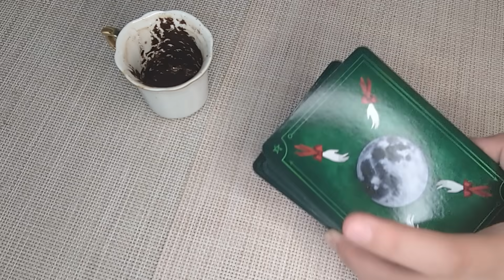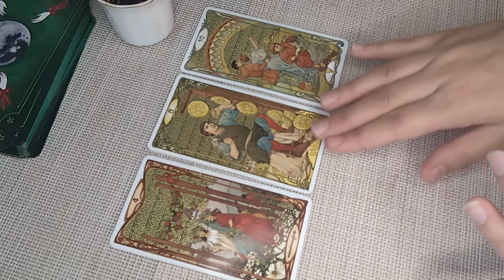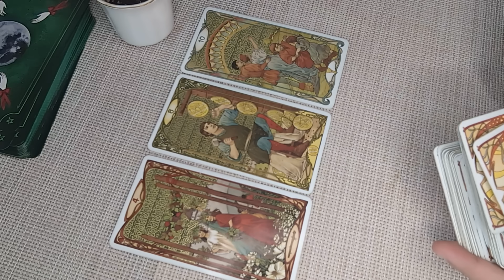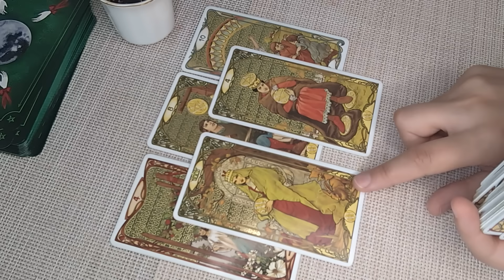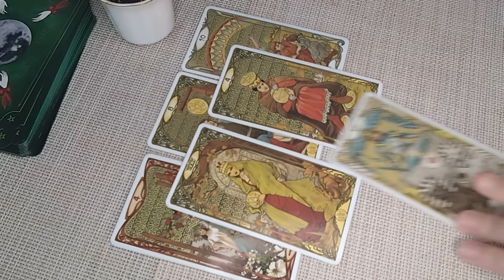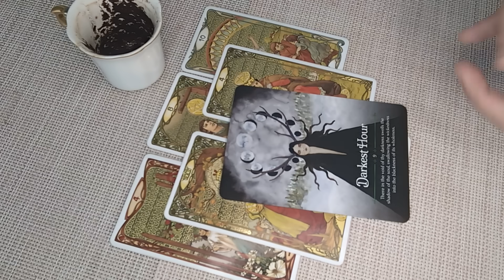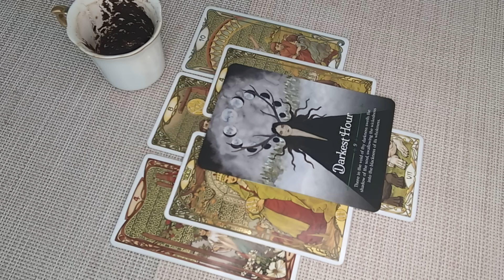CAPRICORN♑Hold on Tight! This Will Be a Momentous Turn of Events! DECEMBER 2023